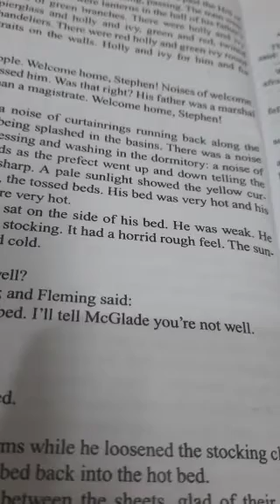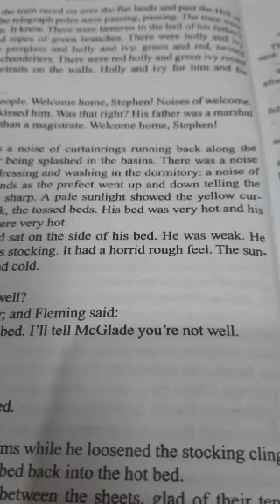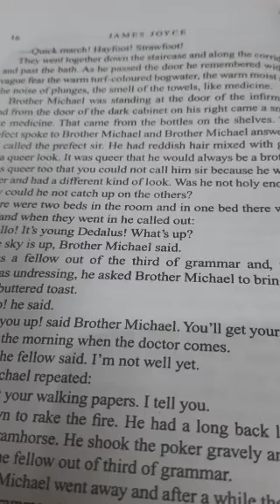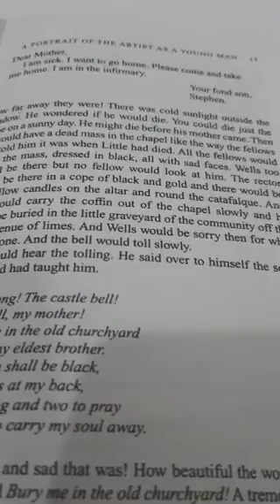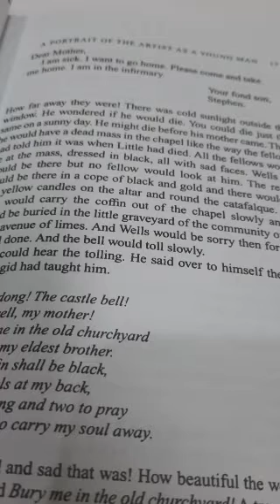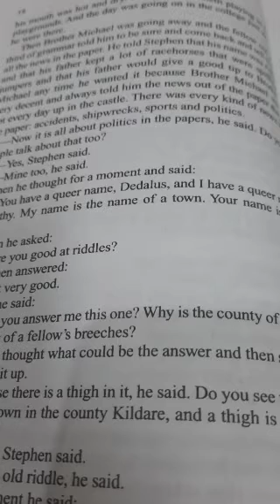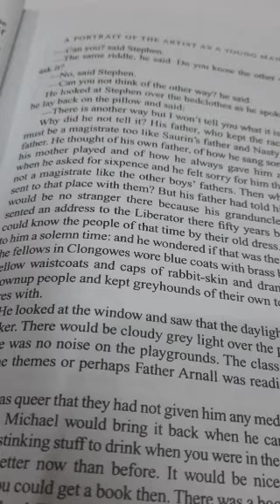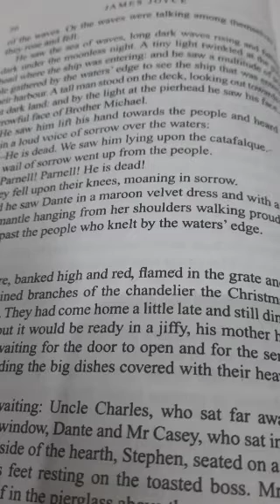کتاب خوانی به زبان انگلیسی به همراه معنی فارسی لغت های مهم - چهره مرد هنرمند در جوانی 3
معنی لغت های مهم زبان انگلیسی :
Curtain rings حلقه پرده
Splashed پاشیدن
Basins حوضه ها
Dormitory خوابگاه
Tossed پرتاب شده
Cesed متوقف شد
Honour افتخار و احترام
Foxing تزویر کردن
Slimy لجن آلود
Infirmary درمانگاه
Collywobbles کولی
Staircase  راه پله
Plunges  غوطه ور شدن
Reddish مایل به قرمز
Graveyard قبرستان
Coffin جسد
Tremor لرزش
Shipwrecks  غرق شدن کشتی
Breeches شلوار
Riddle معما
Twinkled چشمک زدن
Multitude کثرت